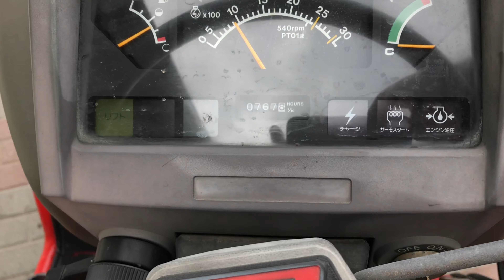Yanmar F180 4x4 18KM japoński mini traktorek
Japoński mini ciągnik Yanmar F-180 z napędem 4x4 i mocy 18 KM

Yanmar Co., Ltd to japońska firma specjalizująca się w produkcji silników Diesla. Założona w roku 1912 do dzisiaj specjalizuje się nie tylko w produkcji silników wysokoprężnych ale również w produkcji lekkich lodzi rybackich oraz kadłubów statków no i przede wszystkim najbardziej znana jest z produkcji traktorów, kombajnów i lekkich maszyn rolniczych. Firma produkuje min maszyny do sadzenia ryżu, różnego rodzaju pompy, glebogryzarki, mini koparki i spalinowe generatory prądu.

Dane techniczne:

- 3 cylindrowy silnik diesla chłodzony cieczą o mocy 18KM.
- 3 punktowy system zawieszenia.
- 3 prędkości wałka mocy PTO, WOM.
- 9 biegów do przodu i 3 biegów do tyłu.

GWARANCJA.

36-002 Trzebownisko.